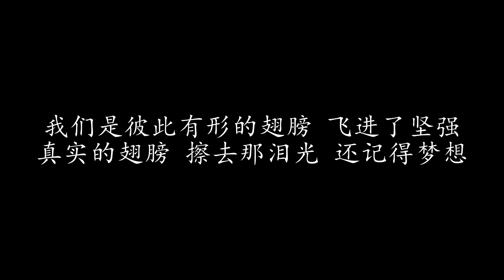有形的翅膀 张韶涵 (歌词版)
有形的翅膀 张韶涵

这一路 翻越了喜与悲 是与非
一双眼 看过许多变迁
有时候 我也会 觉得有一点累
一瞬间 怀疑身边一切

隐形翅膀 带着我幻想
掠过那绝望 找希望
你的力量 却是我身上真实的飞翔
带着我抵挡 曾受过的伤
每一个孤单的晚上
我们是彼此有形的翅膀 学着更坚强

这一路 经历了爱与恨 错与对
一句话 很难说得完全
有时候 我也会想要掉 一些泪
哭完了 再站起来面对

我曾害怕 所以我懂得难免会沮丧的模样
我受过伤 所以更渴望美丽的飞翔
你在我身旁 陪我勇敢唱
像一个保护着我的家
我们是彼此有形的翅膀 飞进了坚强
真实的翅膀 擦去那泪光 还记得梦想